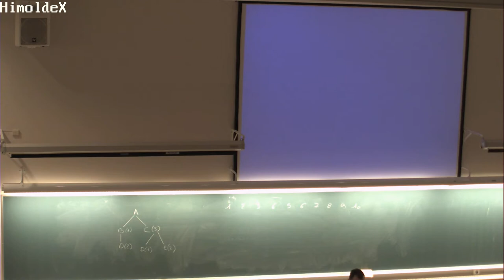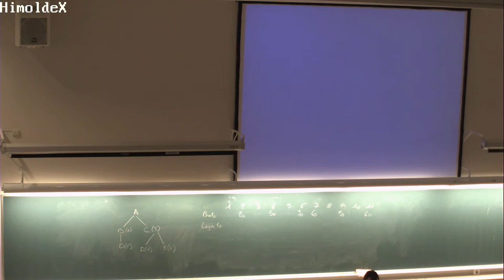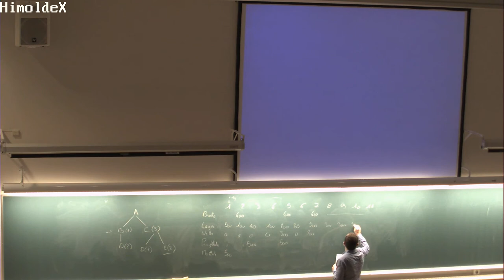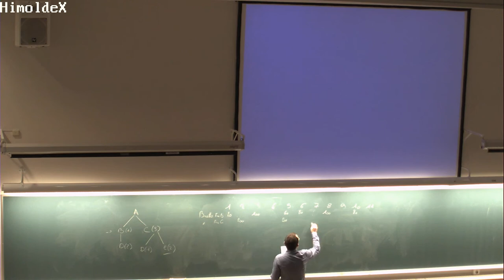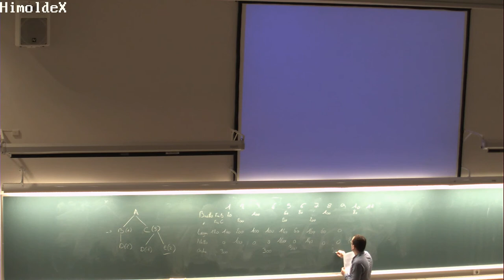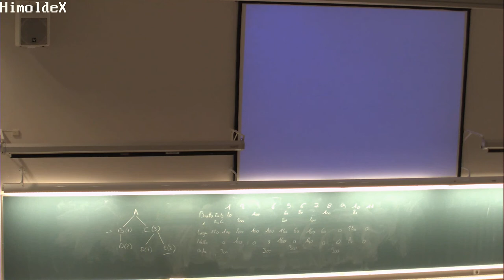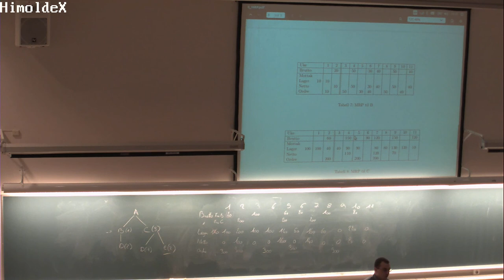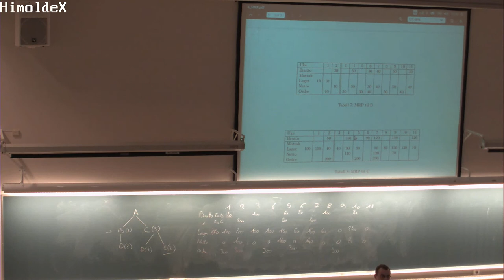114 Forelesning SCM200 (31. mars 2014)